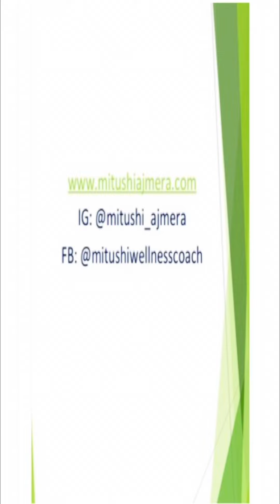FIND OPPORTUNITIES TO SQUAT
Posting a longer video of my squat dance on request. Dancing is my first passion, and fitness adds zing to it. It allows me to do my hook step, I.e. squat, with ease. For me wellness means happy mind, body and soul, and dancing indeed is that for me.

Sharing below, the links of some of the important and useful videos I had made in the past.

Full body strength training program for home